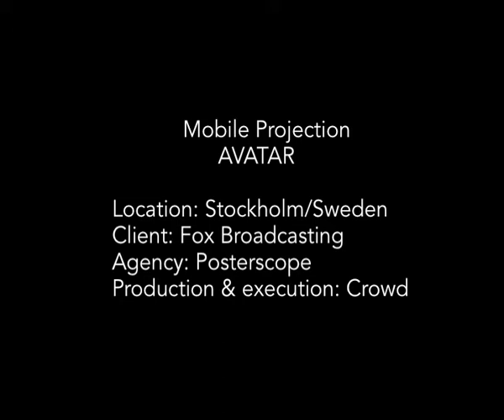CROWD | Avatar - mobile projection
Mobile projection in Stockholm, Sweden for the release of the movie Avatar. Execution and production by Crowd.

Crowd is a swedish hybrid agency located in Malmö.